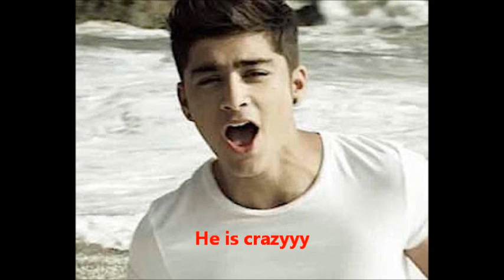Fell Inlove With My Enemy Ep.1 Collab With 16EGILBERT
See Ep.2 on 16EGILBERT's Channel

16EGILBERT WROTE :)